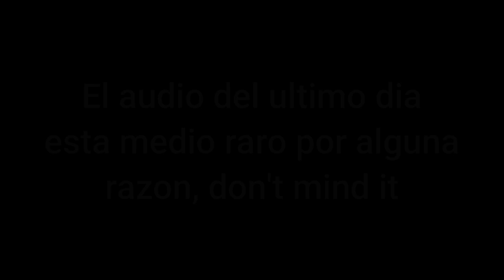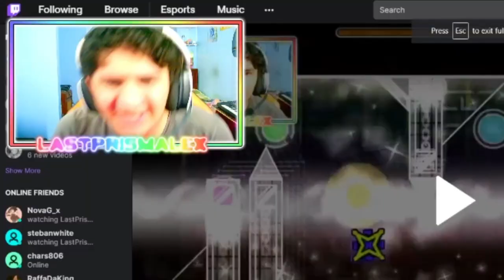Allegiance → 100% [Extreme Demon] by NikroPlays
I've been wanting to beat this ever since it came out back in 2016, but I never really had the skill to do it, pretty crazy that I could beat this in 3 days now. This level is so much fun to learn and play, and there's only a couple parts like the 35% timing and the 61% robot that can be slightly unbalanced or inconsistent, but overall, everything is really fun and the song is amazing.

Enjoyment: 9/10

Siempre quise pasarme esto desde que salio en 2016, pero nunca tuve la habilidad para hacerlo, bastante fuerte pensar que me lo pase en 3 dias ahora. Este nivel es super divertido de aprender y jugar, y solo hay un par de partes como el timing del 35% y el robot del 61% que pueden ser algo desbalanceadas o inconsistentes, pero en general, todo el nivel es super divertido y la cancion es la hostia.